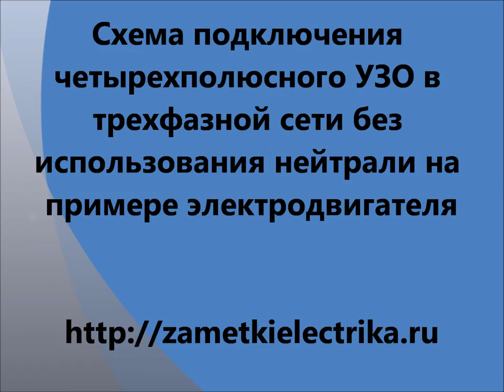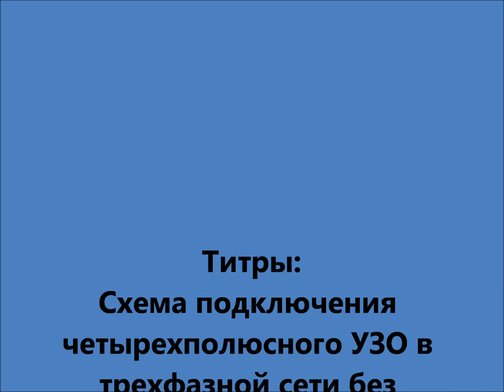Схема подключения четырехполюсного УЗО в трехфазной сети без использования нейтрали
Это видео является дополнением к статье про схему подключения четырехполюсного УЗО в трехфазной сети 380 (В) без использования нуля (нейтрали)

Чаще всего такую схему применяют при подключении трехфазных электродвигателей и прочих трехфазных симметричных нагрузок. В видео я покажу как подключить трехфазный двигатель через УЗО, а затем проведу иммитацию замыкания его обмоток на корпус.